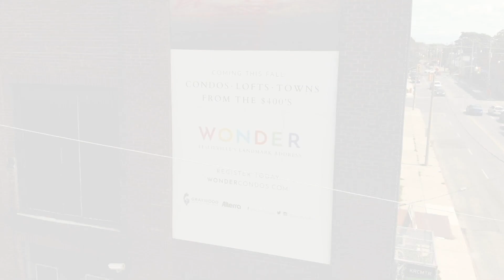WONDER CONDOS in Leslieville Neighborhood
Wonder Project in Leslieville has 308 residential suites spread across 9 storeys and will feature ground-level retail space and 7 townhomes. Located on the building's 8th floor will be an expansive outdoor amenity space along with indoor amenity space located on the 9th floor. An additional smaller amenity space will be included on the ground floor and a rooftop terrace will surely be a coveted spot for residents. Wonder Condos will feature a three-level underground parking garage that will house 315 car and 317 bicycle parking spots.

Expect big terraces and big balconies with more attention to detail than your average new condo. Integrated dishwashers and fully tiled shower stalls are just a few things to name from The Wonder Condos, which will be coming soon!

$0 Development Charges
$18,000 Credit on Closing
Only 5% Deposit
$5,000 at Signing.
Balance of 5% in 30 Days,
5% on Occupancy
 $1,000 Assignment Fee + $750 Legal Fees (Reduced from $5,000
+Legal Fees**)
Amendment giving consent to lease during Occupancy

Great Floor Plans For Any Type of Investor
5 Studio Suites
193 one-bedroom units
84 two-bedroom units
26 three-bedroom units

317 Underground Parking Spots:
260 parking spots for residents
46 for visitors
11 for retail

Contact Marta Today!
& Reserve Your Suite!